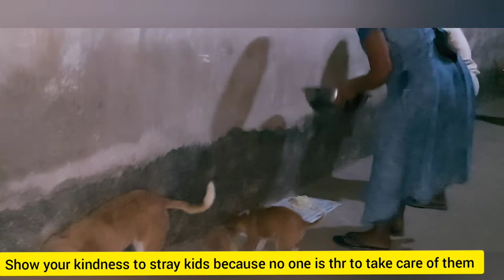Feedingstraykids|| Lovecare Daily Feeding Routine|| Stray Animals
Our daily routine of feeding our stray kids we have 12 pets 4 cats and 8 dogs

Myself Truptimayee Das
I am making videos related to cooking, Urban and Rural life style ,Beauty tips and tricks ,Hacks, and Social activities (Helping needies) and (Animals).
Hope you all like my videos..Do give your love and support to my channel .😍🙏